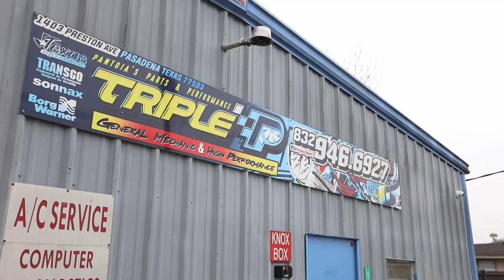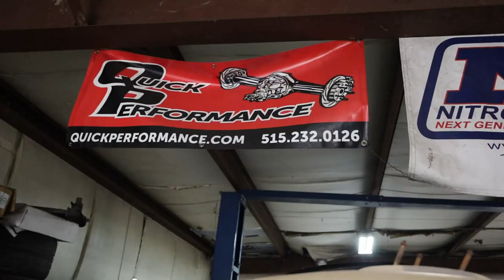Customers Whipple Supercharged GMC Sierra From Odessa Tx Done